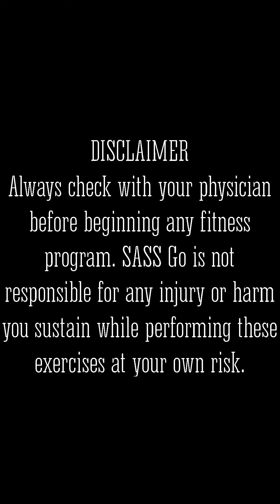Workouts & Wisdom: The Fight with Instructor Sarah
This 10 minute powerhouse workout is designed to strengthen “the fight “ in you so you can continue to feel strong, loved, and inspired to always ProtectTheTribe.